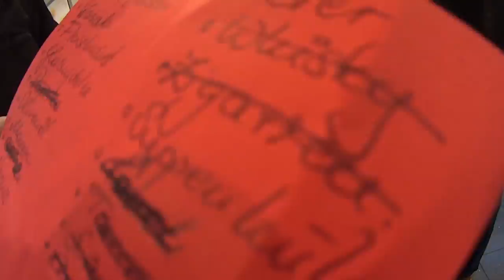Scheibenwelt Silvester 2013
Neujahrsfeier mit dem harten Kern des Scheibenwelt-Channels.
Kamera, Videoschnitt und Effekte by Stefan Schmidt Production